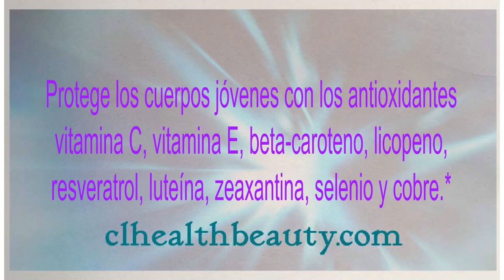Nuskin_ Jungamals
Nếu các bạn có câu hỏi xin liên lạc:
hoặc gọi cho Claudia Le (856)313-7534